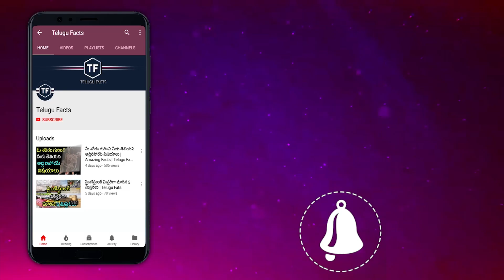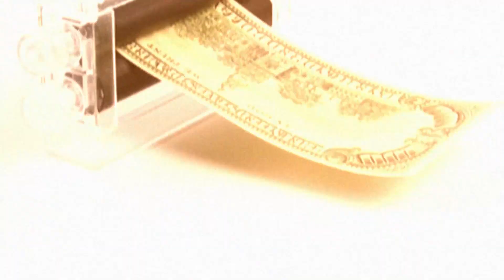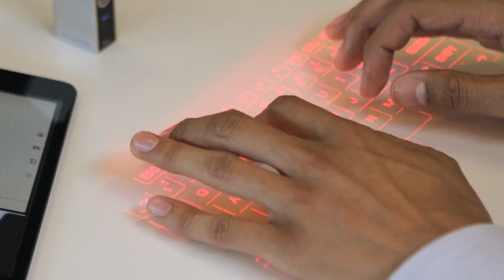Super Crazy Products Available On Amazon | Latest Gadgets 2020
Gadgets Links

window break tool

cicret bracelet

Soft Bed

Electronic Arcade Claw Machine

Money Printing Machine

Cool and VERY CHEAP Gadgets under Rs 500-

1.Best PUBG Mobile Trigger @Rs.488-

2. USB Fan for Smartphones(Rs.175)-

3. Touchscreen Smartphone Cleaner(Rs.265)-

4. Very Bright LED Flash for FULL HD Selfie  (Rs.248)-

5. Smartphone car Mount(Rs.369)-

6. Smart Ring 👌 (MUST HAVE)Rs.329-

7. World's Smallest AC (Air Conditioner)Rs.398-

8. Flexible Tripod✓@Rs.349-

9. 360° Flower Smartphone Holder @Rs.120-

10. Smallest 60x Lens for Smartphones(Rs.275)-

1. Flying Glider (Rs.349)-

2. Generic Yellow (Rs.983)-

3. Mini Pocket Drone (Rs.1,889)-

4.Drone 2.6 Ghz 6 Channel Remote Control (Rs.1,539)

5.Wembley Toys Smiley (Rs.499)